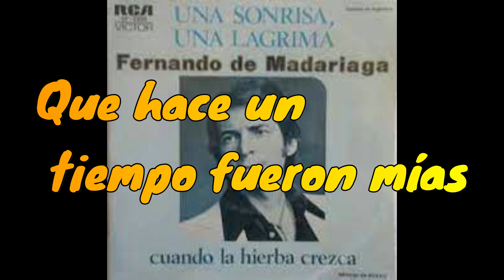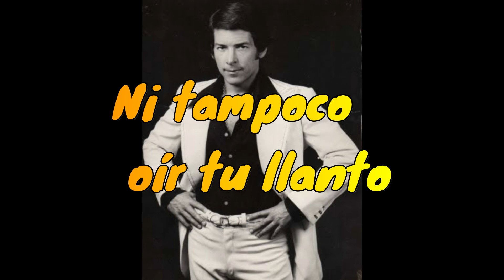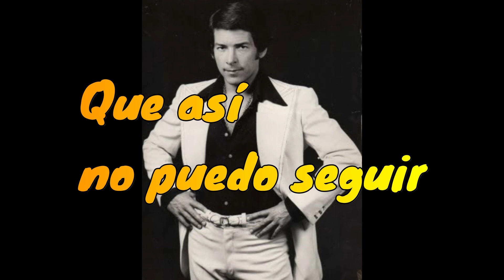ADIOS, HOY SOBRAN LAS PALABRAS FERNANDO DE MADARIAGA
ADIOS, HOY SOBRAN LAS PALABRAS- es un tema interpretado por el cantante argentino Héctor Mario Mautino, conocido por su nombre artístico FERNANDO DE MADARIAGA. Adios, hoy sobran las palabras es una canción del año 1975.